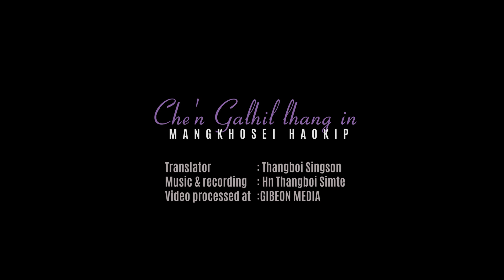MANGKHOSEI HAOKIP || CHE'N GAHILLHANG IN || Video processed at GIBEON MEDIA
Che'n Galhil lhang in
Mangkhosei Haokip

Translator: Thangboi Singson
Music & recording: Hn Thangboi Simte

Special thanks to:
Gibeon media
Thangboi Simte
Lhingboi Haokip

Che'n gahillhang in mol'a
Lhangdung le muntin gam jousea
Jesu Christa hung pen

Kelngoi chinghon Janthip lai
Kelngoi achin lai un
Veuvin van mun jousea kon
Vah theng tah a vah e

Kelngoi chingho tija tau
Chunga kon aw gin chun
Vantil te Lanon kithong
Lhandampu pen lem na'n

Mun noinung gan ankong a
Christa chu ahung pen
Pa'n lhatdam na hin lhut ta
Taikho ahung vah chun